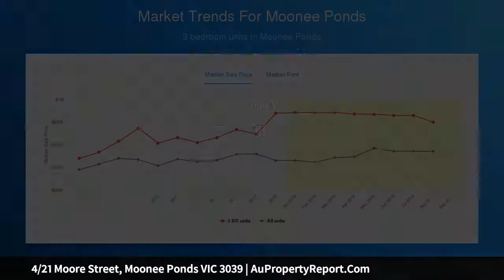4/21 Moore Street, Moonee Ponds VIC 3039 | AuPropertyReport.Com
4/21 Moore Street, Moonee Ponds VIC 3039
Property Type: apartment
Bedrooms: 2
Bathrooms: 2
Car Space: 1
Contemporary and Connected Apartment Living